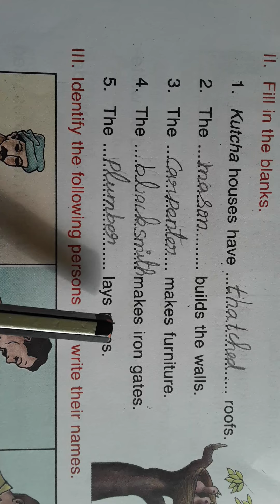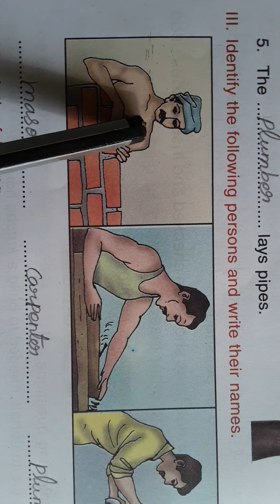STD II Soc L 3 Materials used for building houses V3